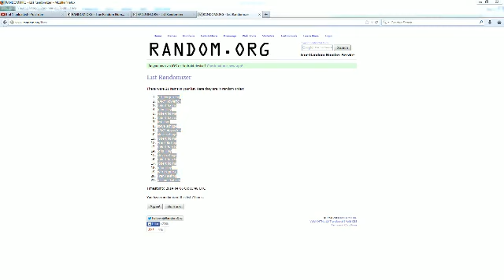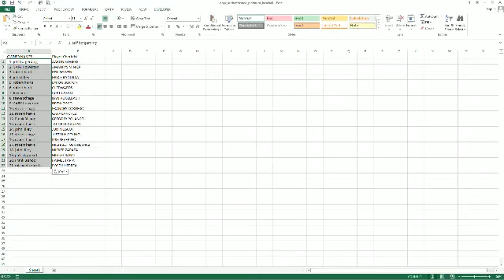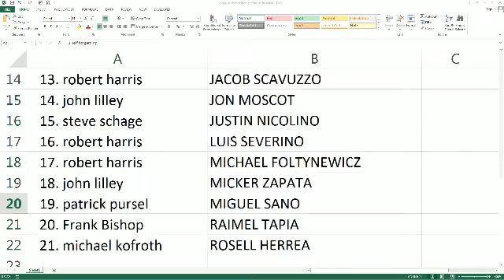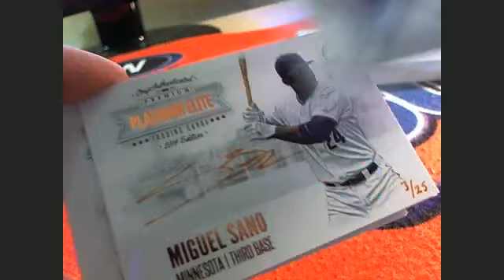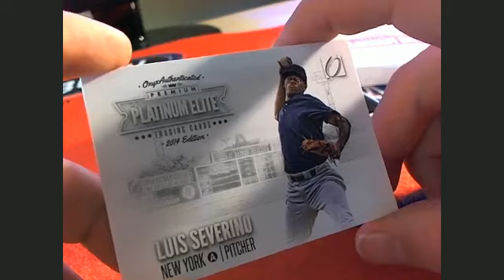2014 Onyx Platinum Baseball Box 9